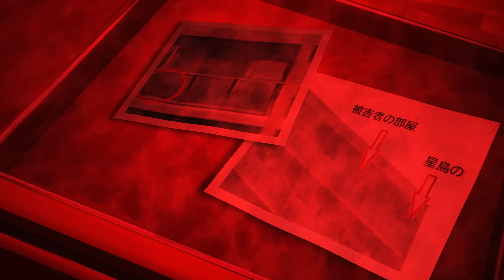قتلها وترك راسها في صندوق | تاكانوري هوشيجما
اهلا حلويني! اتمنى المقطع يكون نال على اعجابكم لا تنسوا تحطوا اللايك وتنشروا المقطع وتشتركوا فالقناه وتفعلوا جرس التنبيهات حتى يوصلكم كل جديدي !

تابعوا حساباتي في مواقع التواصل الاجتماعي

urfavroha